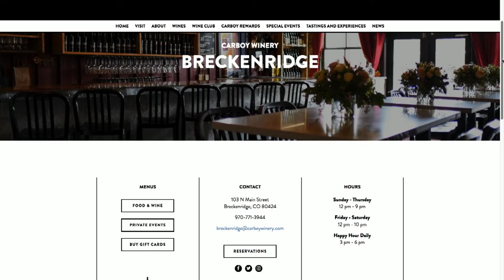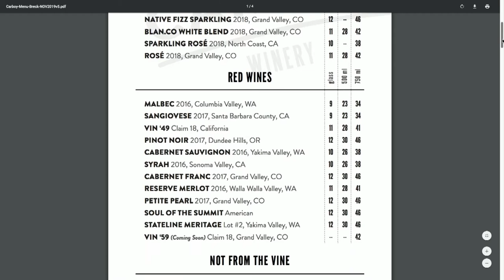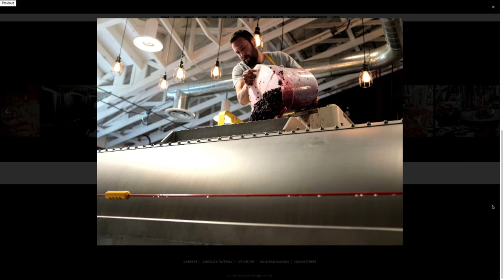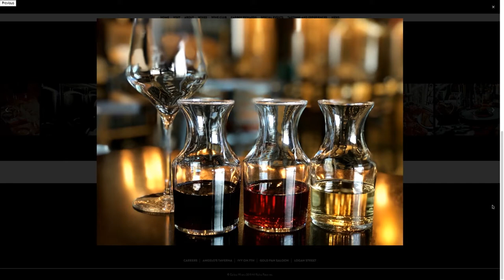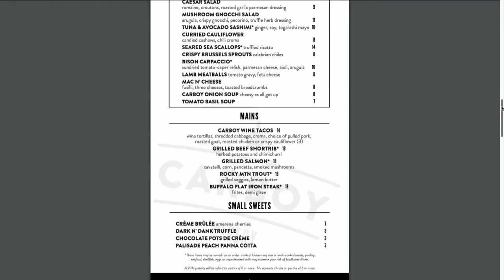SS 01 30 20 Carboy Winery